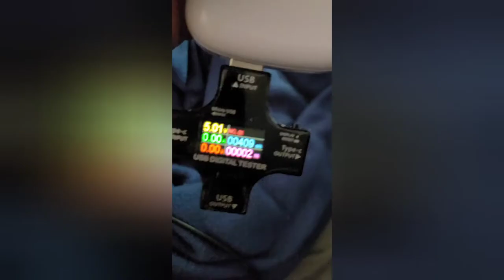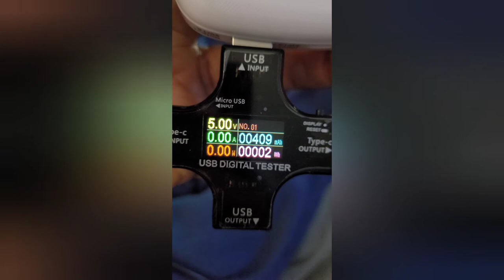the father of overunity's, new book and new build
we're going to keep cranking out new technologies and new digital books so when I pass away you will know who created the future this is a statement I make now for future tense this battery or for new electrical vehicles and aircraft and will be tested by powering my home as a regular battery.